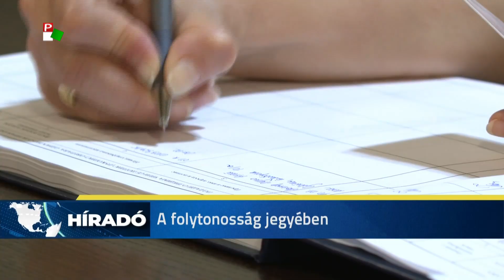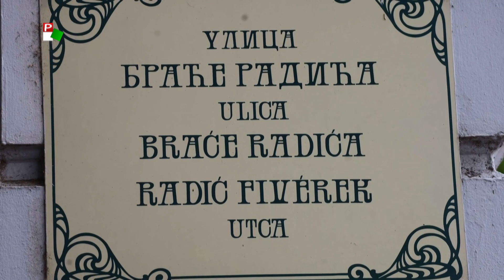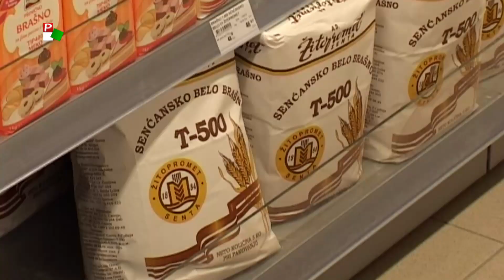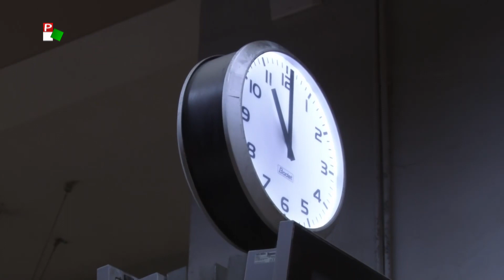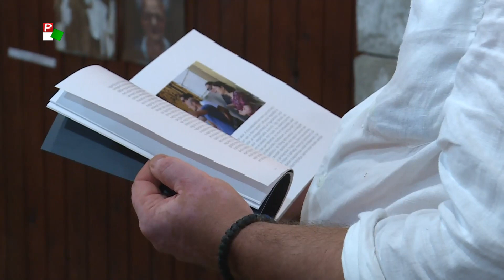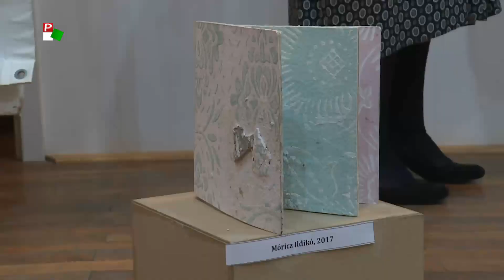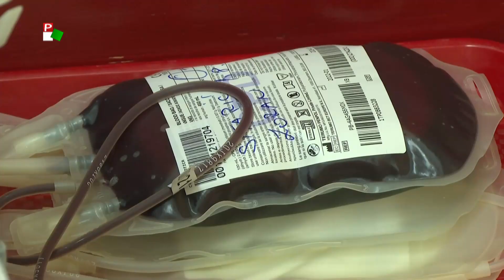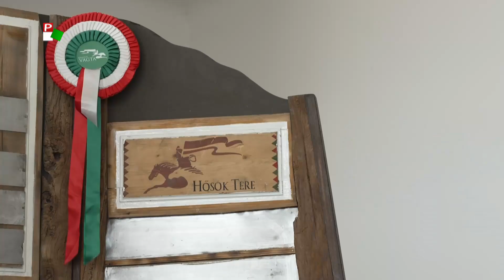Híradó – 2022.09.15. 17.30h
A Híradó főbb témái:
- Elfogadta a köztársasági képviselőház a szerb államfő Koszovóról szóló jelentését.
- A szerb egység, szabadság és a nemzeti zászló napját ünneplik ma Szerbiában és a boszniai Szerb Köztársaságban.
- Október második felében kezdi meg a Magyar Összefogás az intenzív kampányt az MNT választásokra készülve.
- Orbán Viktor holnap Szerbiába látogat.
- Városnapot ünnepel Topolya, kiosztották a Pro Urbe kitüntetéseket.
- Záporokkal tarkított, de viszonylag meleg idő várható az elkövetkező napokban.